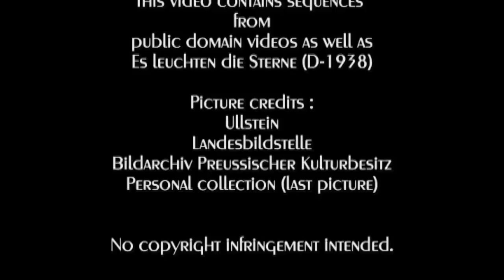Swing from Berlin (45) Will Glahé - Hofkonzert im Hinterhaus/ Organ Grinder's Swing (1937)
Please activate the HD function(720p) before watching the video or watch it with a larger type player (in 480p) by clicking on the title in order to avoid sound distortion (as YT has reduced sound quality and does not activate HD playback automatically).

"Swing from Berlin" video nr 45 presents an American song which was one of the big hits of 1937. After this video it is back to a cycle of videos featuring singers...

Will Hudson's "Organ Grinder's Swing" was published in late 1936 and became one of the biggest hits of 1937... recorded by the likes of Ella Fitzgerald, Benny Goodman and Django Reinhardt...

In Germany it was called "Hofkonzert im Hinterhaus"  (lit. Concert in the court of the rear building), referencing to the 19th century style of tenement buildings found throughout Berlin. Large housing blocks were built behind each other with courtyards in between them. Living conditions were usually poor to very poor... The further down you lived, the poorer you were...

This recording is a fine example of "musette swing". Will Glahé (1902-89) is primarily remebered as the "Polka King" of "Rosamunde. Beer Barrel Polka" fame. However pre 1945  he recorded a wide variety of music either with his "Musette" orchestra, "Harmonika" Orchestra or the "Orchester Will Glahé" which usually recorded in big band sound...and as such Glahé made several fine recordings...

In my channel you will find 2 examples of his big band recordings :

The video features images of Berlin, a tenement building and people sitting in a courtyard as well as organ grinders and other people trying to make a living off music...
(Credits see end titles)

About the record :

This is a pressing on "La Voix de son Maïtre". The recording dates from 1937. I don't know when this pressing was made.
The red label is different from the usual "La Voix de son Maître / Disque Gramophone" label. I have quit a few of these, not only of Glahé but also American bands. One thing all these pressings have in common : they tend to crackle a lot and as such this record is no exception.

La voix de son Maître /Electrola EG 3906. / mx. ORA 1840

Recorded 1937

Direct transfer from 78rpm record.